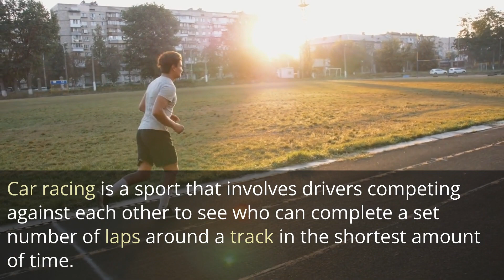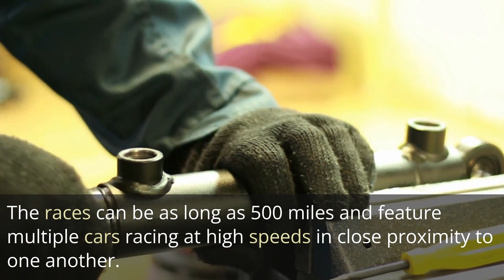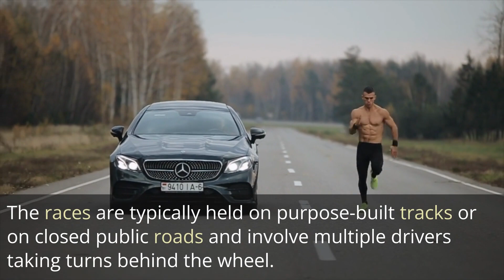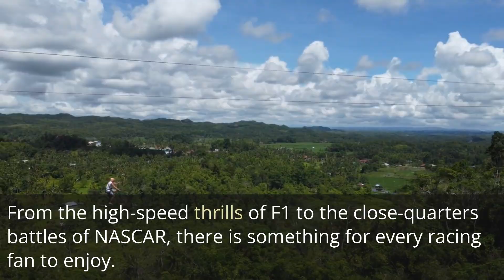Exploring Car Racing